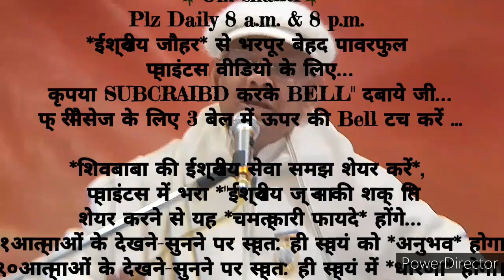ग्रहस्थ संभालते हुए भी २१दिन में *भगवान को साथी बनाने के संस्कार इमर्ज करने का* 🇲🇰ईश्वरीय🇲🇰 🧘अभ्यास🧘